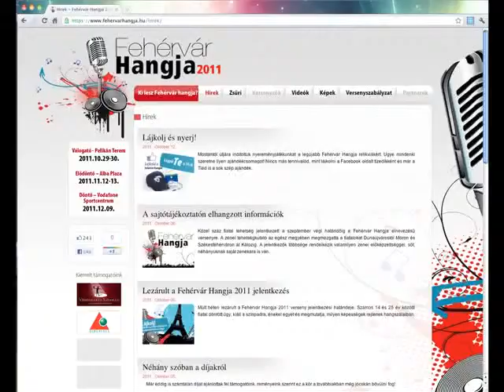Készülődés a Fehérvár Hangja középdöntőjére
Október 29. és október 30. Ezen a két napon fog eldőlni, ki az a 24 versenyző, aki továbbjut a Fehérvár Hangja tehetségkutató középdöntőjébe. A versenyzők már lázasan készülnek az első megmérettetésre, és hogy addig a szimpatizánsok se unatkozzanak, a szervezők nyereményjátékokat indítottak számukra.